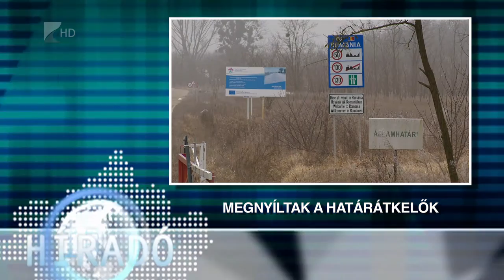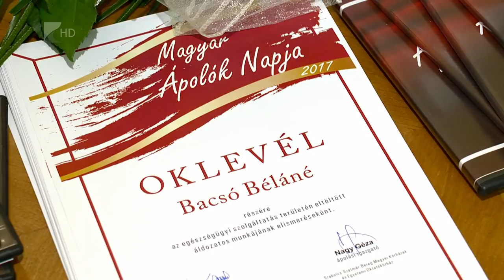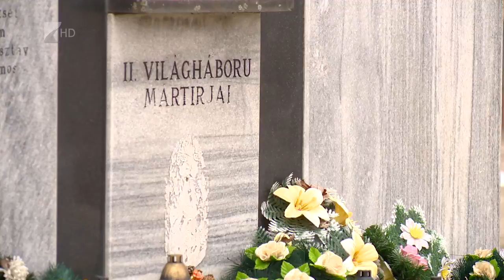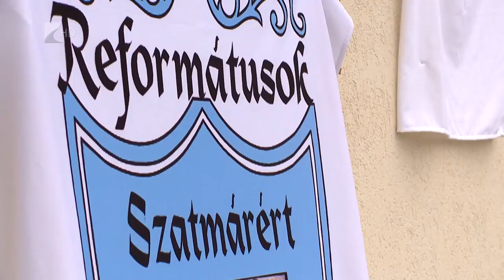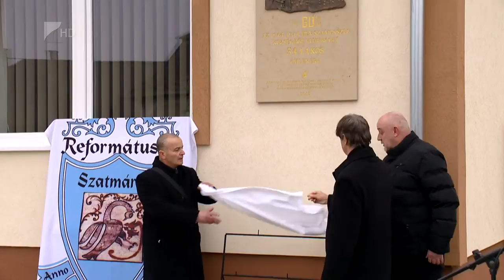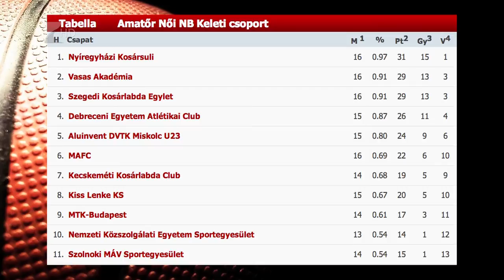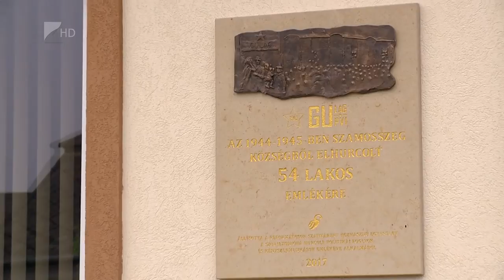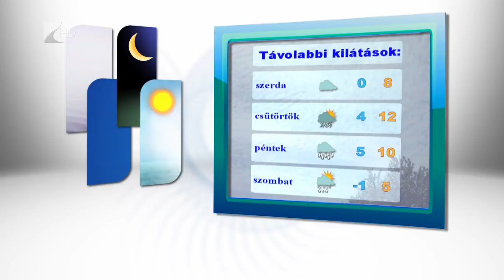Híradó 2017.02.20. - Kölcsey Tv